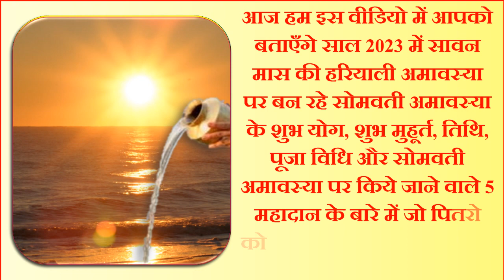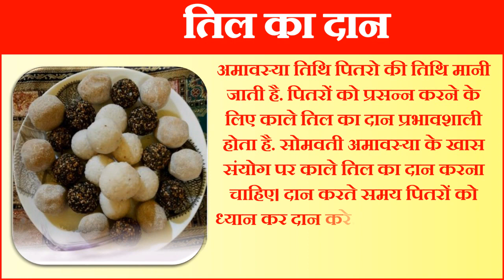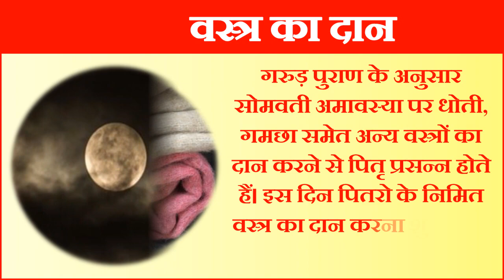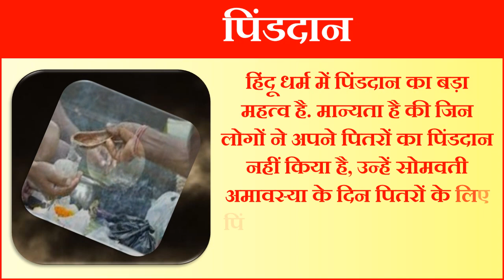Somvati Amavasya Kab Hai 2023 | Amavasya July 2023 Date | सावन अमावस्या पर करें इन 5 वस्तुओं का दान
अमावस्या 2023 अमावस्या कब है अमावस्या कितनी तारीख को है सावन अमावस्या कब है 2023 में अमावस्या पूजा विधि अमावस्या पर क्या करे क्या ना करे अमावस्या नियम अमावस्या किस दिन है अमावस्या कितने तारीख की है अमावस्या कब पड़ेगी अमावस उपाय अमावस्या के दिन बाल धोने चाहिए या नहीं अमावस्या के दिन क्या दान करना चाहिए अमावस्या के दिन बाल कटा सकते हैं अमावस्या के दिन पितरों की पूजा कैसे करें अमावस्या के दिन चावल और कपूर के उपाय अमावस्या के दिन तुलसी में जल देना चाहिए या नहीं सोमवती अमावस्या के दिन क्या करना चाहिए सोमवती अमावस्या के दिन पीपल के पेड़ की पूजा कैसे करे सोमवती अमावस्या कब है सोमवती अमावस्या किस दिन है सोमवती अमावस्या कितनी तारीख को है सोमवती अमावस्या 2023 में कब है सोमवती अमावस्या उपाय सोमवती अमावस्या की कहानी सोमवती अमावस्या व्रत कैसे करे सोमवती अमावस के दिन क्या क्या करना चाहिए जुलाई 2023 में अमावस्या कब है सभी अमावस्या तिथियां 2023 अमावस्या नियम अमावस्या तिथि उपाय सावन अमावस्या कब है 2023 जुलाई अमावस्या 2023 तिथि पूजा विधि अमावस्या के दिन क्या करे क्या ना करे जुलाई अमावस्या शुभ मुहूर्त 2023 अमावस्या पूजा विधि अमावस्या जुलाई 2023 तिथि व मुहूर्त अमावस्या व्रत विधि शनिश्चरी अमावस्या उपाय अमावस्या महत्व अमावस्या कथा मंत्र दान सामग्री सावन माह शनिवारी अमावस्या डेट टाइम विधि इन हिंदी अमावस्या के दिन क्या नहीं खरीदना चाहिए अमावस्या अमावस्या के दिन क्या न करे अमावस्या के दिन करने वाले उपाय अमावस्या के दिन बल धोने चाहिए या नहीं अमावस्या के दिन गे को क्या खिलाना चाहिए अमावस्या के दिन क्या क्या नहीं करना चाहिए अमावस्या के दिन बाल कटवाने चाहिए या नहींअमावस्या के दिन पीपल कि पूजा कैसे के अमावस्या के दिन बाल धोने चाहिए या नहीं अमावस्या कब है जुलाई अमावस्या कब है इस महीने में |